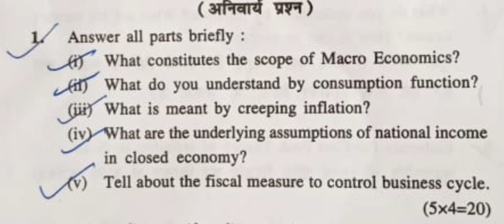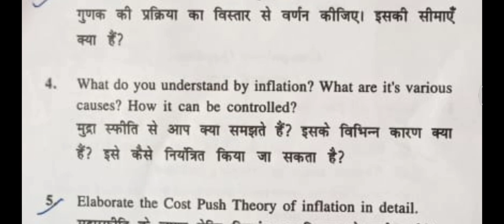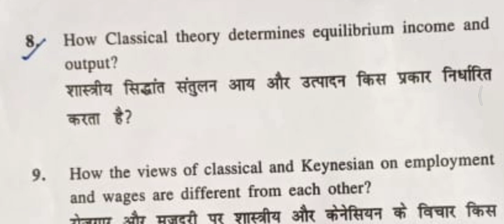BC-202 macro economics exam question paper